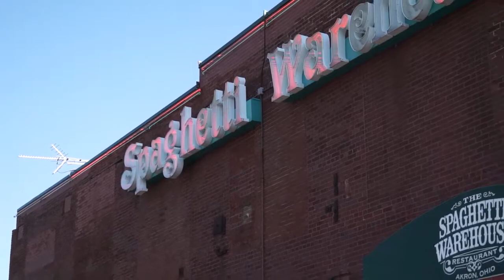Towpath Trail High School Graduation Spring 2014